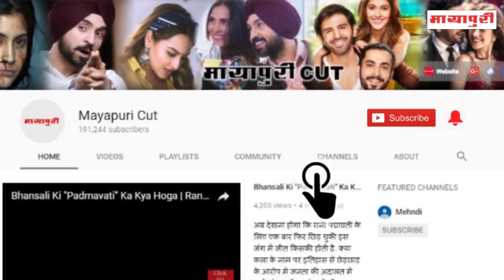Anup Jalota Ke Bare mein Yeh Hai Celebrities Ki Ray | Hiten Tejwani | Bigg Boss 12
बिग बॉस 12 में कंटेस्टेंट्स अपनी विचित्र जोड़ी की वजह से सुर्खियों में छाये हुए हैं। घर के अंदर तो अनुप जसलीन की जोडी सबसे विचित्र मानी जाती ही है बाहर भी उसे लोग उतना ही पसंद कर रहे हैं